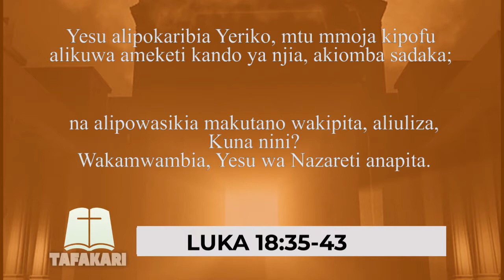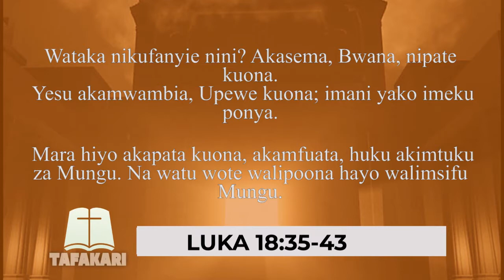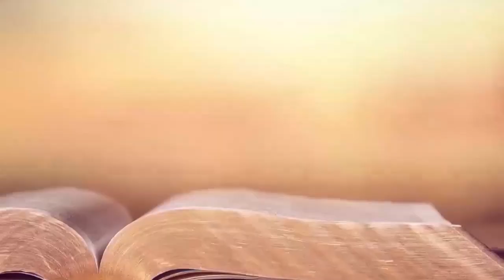TAFAKARI | NIKUFANYIE NINI? | JUMATATU TAREHE 15.11.2021 | PADRE JOSEPH TWINOMUNGUZI